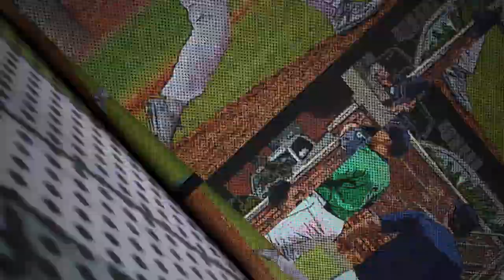Pensacola State College - Home of the Pirates